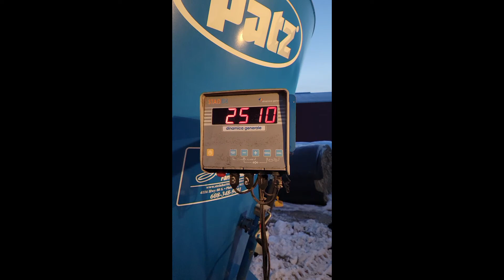PATZ 800 SERIES 350 For Sale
Patz V350
Working Scale
Left hand discharge
Chain conveyor
540pto.
Solid mixer... please see videos!

Located on the farm near Farley,IA